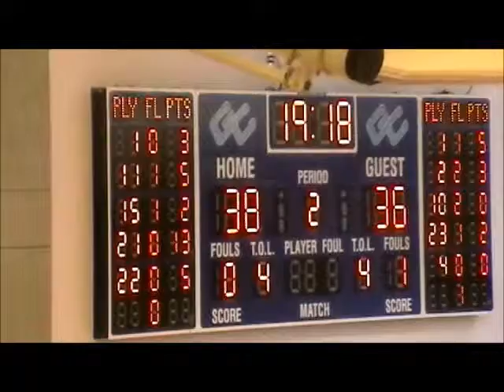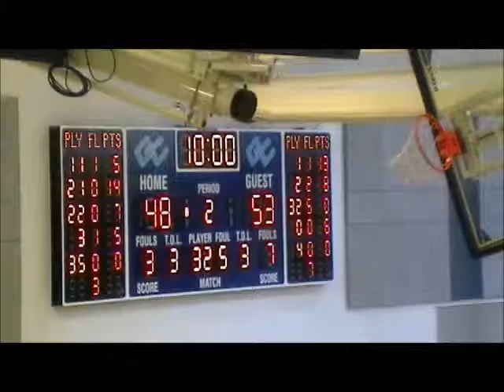PGCC vs Garrett 12/8/12 - Part 3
Prince George's Community College men's basketball team playing Garrett College at Garrett College.